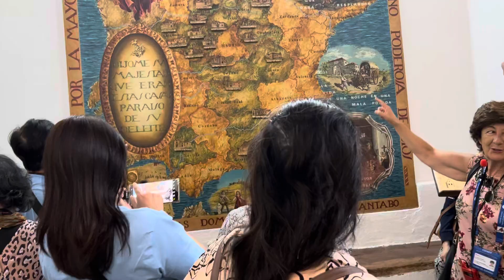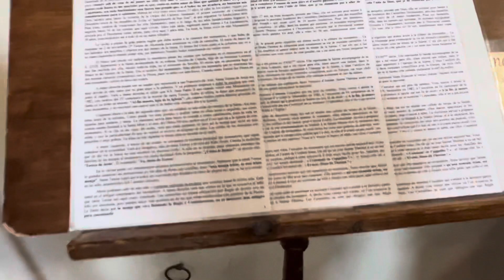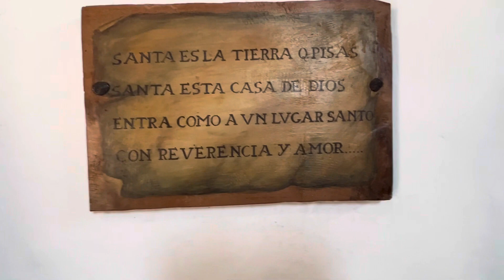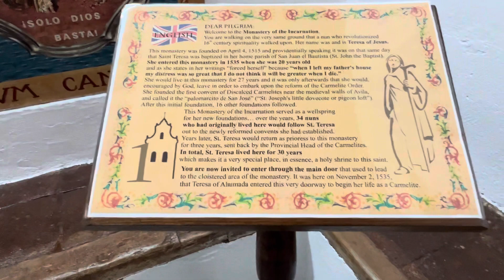Nơi thành lập các nhà dòng.30-7-23.